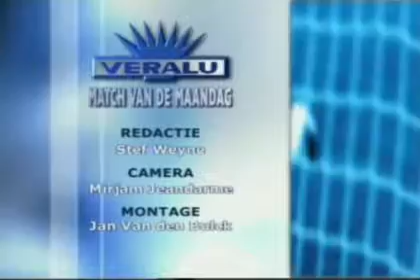VC Argex Duvel Puurs - Guibertin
volleywedstrijd van 17/03/2007